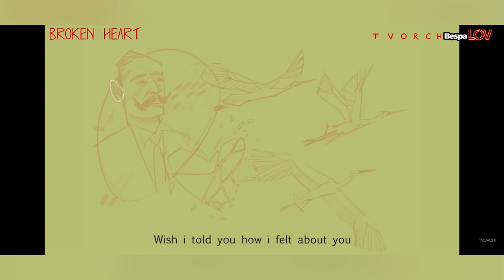Лобода в Ізраїлі, пункти незламності, TVORCHI розбите серце, MARUV працює в АТБ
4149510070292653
Райффайзен Банк